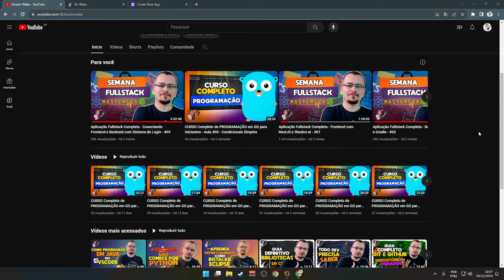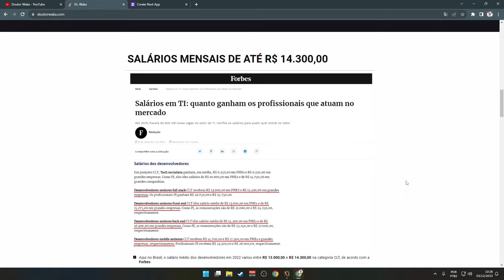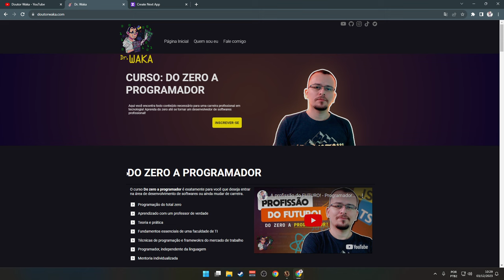RÚSSIA VS EUA - Victoria 3 Colômbia Colossus of the South #11 - Gameplay PT BR